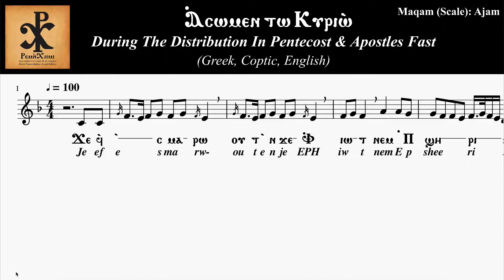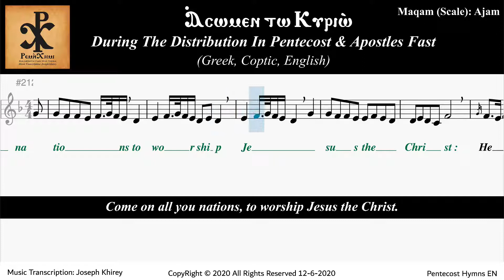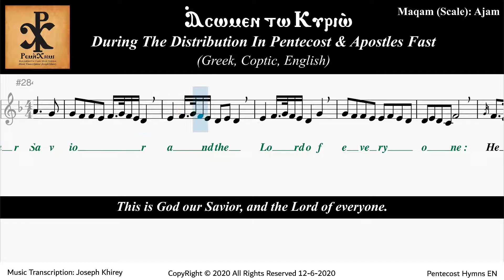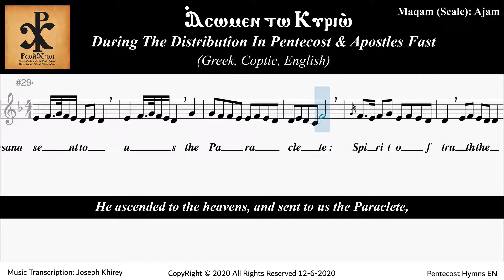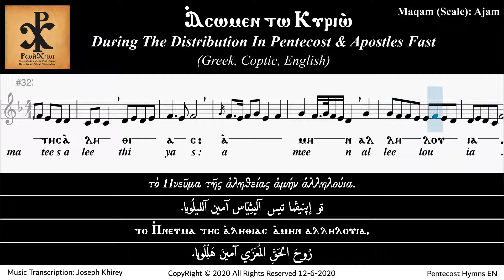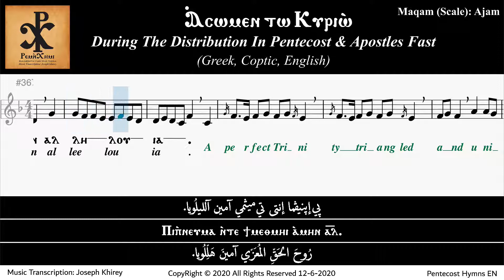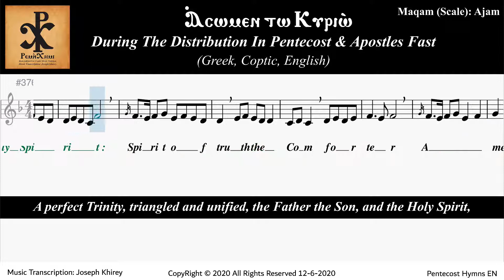Music Notation Of: "Aswmen" In Pentecost & Apostles Fast In Greek, Coptic & English. (Music Only)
Music Notation Of: "Aswmen" Hymn During The Distribution In Pentecost & Apostles Fast In Greek, Coptic & English. (Music Only)
Music Transcription: Joseph Khirey
Album: Pentecost Hymns Notations
آسومين "قطع للتوزيع في عيد العنصرة وصوم الرسل" (يوناني - قبطي - إنجليزي) بالنوتة الموسيقية. (موسيقى فقط)
تدوين موسيقي: چوزيف خيري
ألبوم: ألحان عيد العنصرة بالنوتة الموسيقية
تم التدوين بعد الرجوع إلى المصادر التي تم إقرارها بواسطة لجنة توحيد الألحان، المشكلة من قبل لجنة الألحان بالمجمع المقدس، المجتمعة يوم الخميس ٣ سبتمبر ٢٠١٦م الموافق ٨ مسرى ١٧٣٢ ش، بحضور صاحبي النيافة، الأنبا مكاري: أسقف عام شبرا الجنوبية، ومنسق لجنة الألحان بالمجمع المقدس، ورئيس قسم الموسيقى والألحان بمعهد الدراسات القبطية. والأنبا مقار: أسقف مراكز الشرقية ومدينة العاشر من رمصان، وعضو لجنة الألحان بالمجمع المقدس.
وهذه المصادر هي:
١. تسجيل المعلم فهيم جرجس
٢. تسجيل المعلم فرج عبد المسيح
مع الرجوع أيضًا إلى تسجيلات خورس معهد الداراسات القبطية
English Text:
For blessed be the Father and the Son, and the Holy Spirit, the perfect Trinity, we worship Him and glorify Him.
Let us praise the Lord, for He with glory, was glorified.
He ascended to the heavens, and sent to us the Paraclete, Spirit of Truth, the Comforter. Amen alleluia.
He made the two into one, that is, the heaven and the earth. He ascended to the heavens...
Come on all you nations, to worship Jesus the Christ. He ascended to the heavens...
This is God our Savior, and the Lord of everyone. He ascended to the heavens...
Three in one and one in three, the Father, the Son, and the Holy Spirit, Spirit of Truth, the Comforter. Amen alleluia.
A perfect Trinity, triangled and unified, the Father the Son, and the Holy Spirit, Spirit of Truth, the Comforter. Amen Alleluia.
For Telegram Channel Subscription للمتابعة عن طريق قناة تليجرام
Press اضغط
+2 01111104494